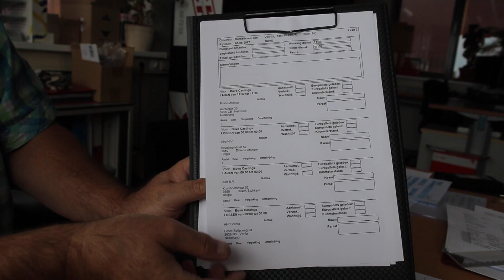Een dag in de vrachtwagen - TCK Helmond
Neem een kijkje in het leven van een vrachtwagenchauffeur! Lara ging een dagje mee met Ton Cornelissen van het koeriersbedrijf TCK Helmond. Daar filmde ze de alledaagse bezigheden en de reis.

Kijk op voor meer informatie over het bedrijf.